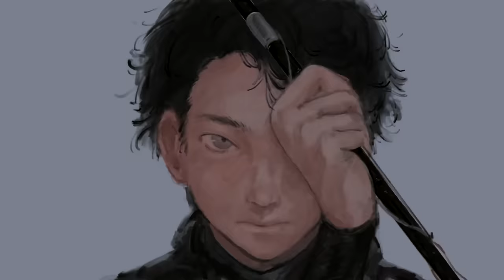まるでゾンビのような魚を解体してみると・・・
◇はまゆうさんのチャンネル